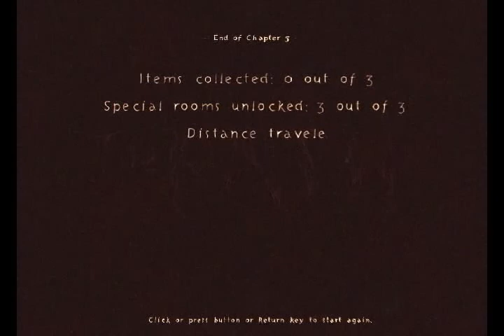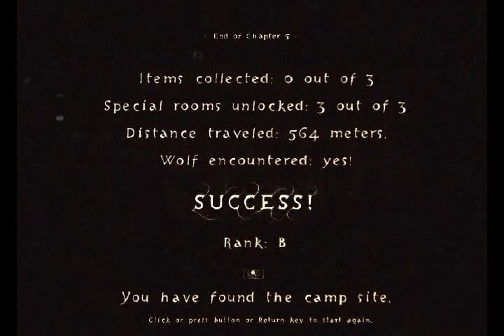Let's Play The Path, Carmen, Part 2(Final)